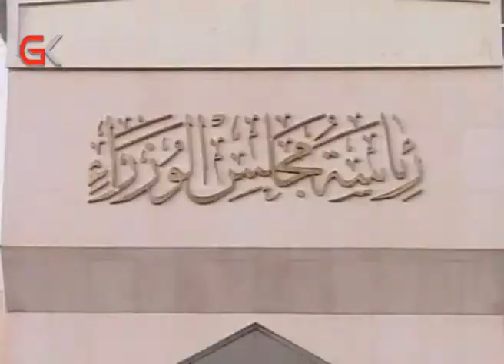حزبەكان مەرج بە سەر سەرۆك وەزیران دەسەپێنن